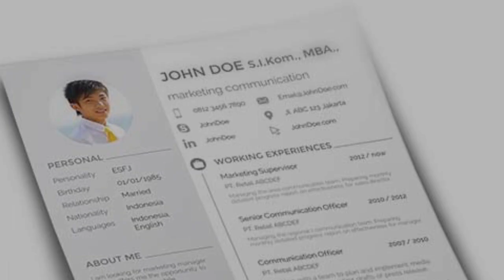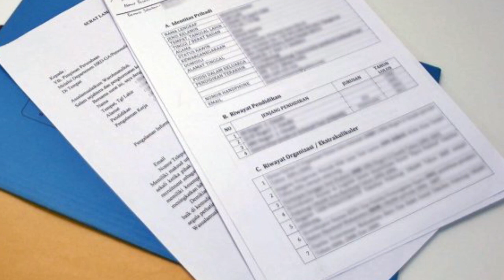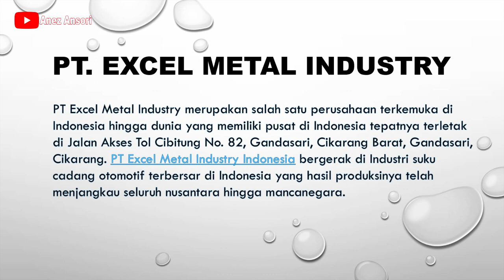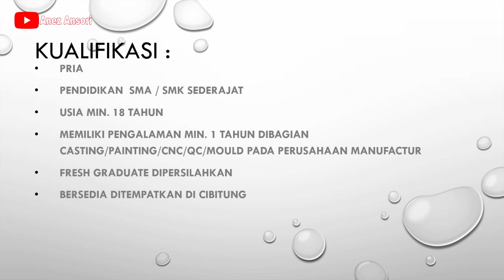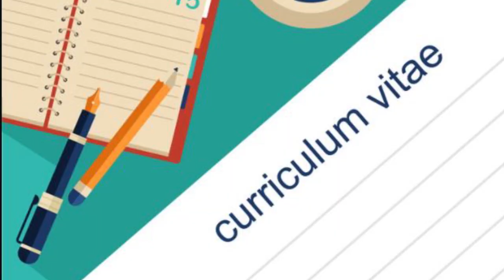LOWONGAN KERJA PABRIK SUKU CADANG PT. EXCEL METAL INDUSTRY POSISI OPERATOR PRODUKSI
LOWONGAN KERJA OPERATOR PRODUKSI
LOKASI :  CIKARANG BEKASI
PT. EXCEL METAL INDUSTRY
POSISI :  OPERATOR PRODUKSI

*PERHATIAN :
1.  KAMI TIDAK BERTANGGUNG JAWAB ATAS SESUATU YANG NANTI TERJADI SECARA HUKUM, BAIK SI PELAMAR  ATAUPUN PERUSAHAAN YANG TERKAIT DALAM HAL PELAMARAN, PENERIMAAN DAN PERATURAN DARI PERUSAHAAN YANG BERSANGKUTAN.

2. BATAS WAKTU LOWONGAN KERJA SEPENUHNYA DITENTUKAN OLEH PERUSAHAAN YANG BERSANGKUTAN

3. KAMI DARI CHANNEL INI TIDAK ADA KETERKAITAN DENGAN PIHAK PERUSAHAAN DAN ATAU PIHAK PENYEDIA IKLAN.